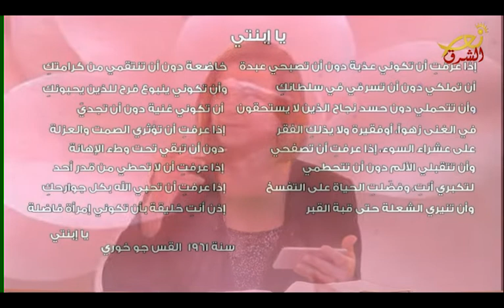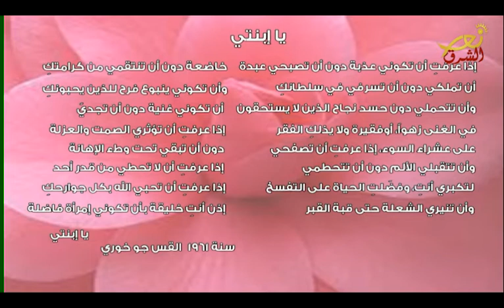تكفيك نعمتي 29-7-2019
حلقة جديدة من تكفيك نعمتي مع
الاخ سمير ايوب  و الاخ خليل عبد الاحد
اعداد و تقديم : دوللي ديب